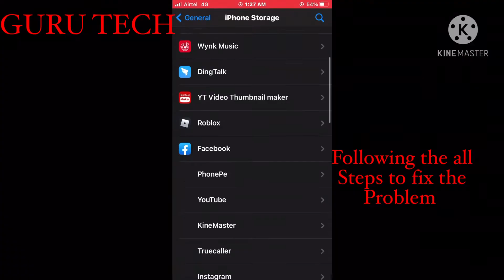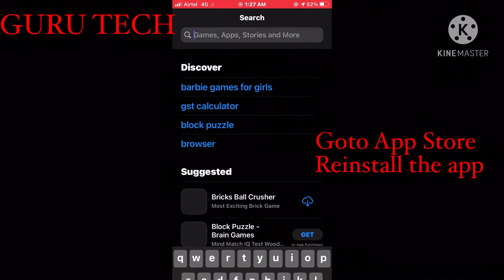How to fix Roblox black screen and keeps crashing problem iOS and android | stop keep crashing